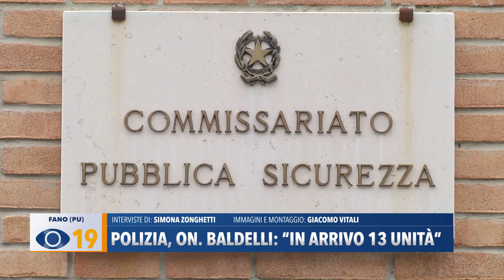Polizia, Onorevole Baldelli: “In arrivo 13 unità"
Dopo i tanti appelli per rafforzare gli organici della polizia, arrivano buone notizie. Ad annunciarle l'On. Antonio Baldelli.